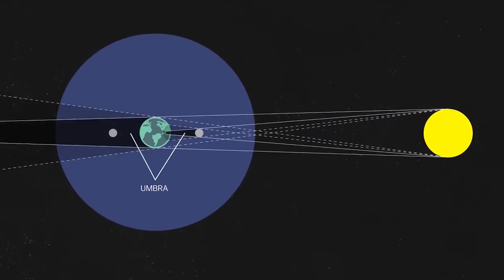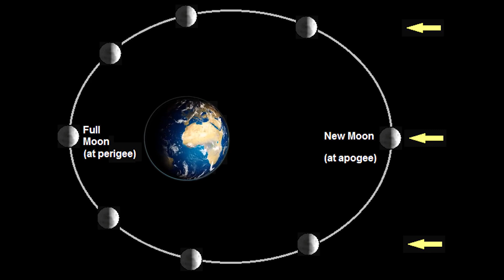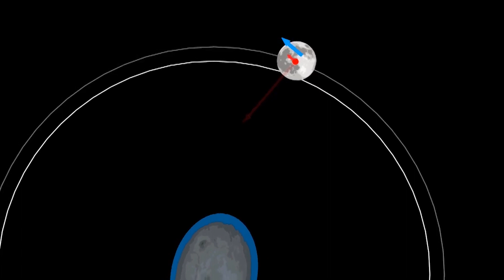JUNE 21 தெரிந்த நெருப்பு வளையம் சூரிய கிரகணம் - Annular Solar Eclipse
June 21 India will witness annular solar eclipse.